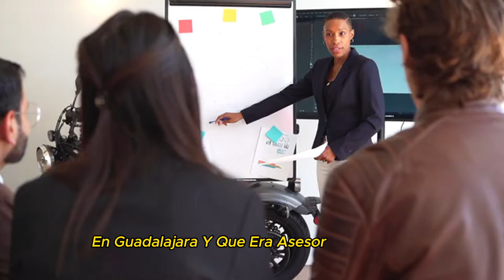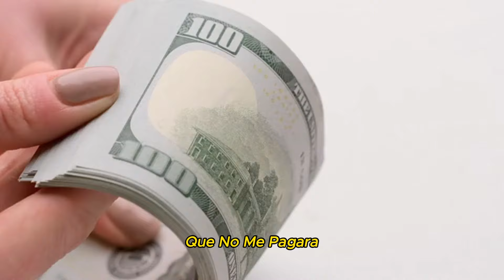Story time de la vez que casi no me pagan por mis servicios de venta de casa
en este video te voy a enseñar el Story time de la vez que casi no me pagan por mis servicios de venta de casa, también te voy a enseñar como vender tu casa

¿TIENES DUDAS?
¿Quieres que venda tu casa?

¿Quieres comprar casa con crédito Infonavit, y no sabes por donde empezar y/o tampoco sabes cual es el proceso? presiona aquí que yo te digo como.

REALIZA TU TRAMITE HIPOTECARIO FACIL Y SIN PAGAR ASESOR.

Conviértete en miembro de este canal para disfrutar de ventajas:
espera no te vayas por que también tocamos estos temas:
pagan
pagar
servicios de venta de casa